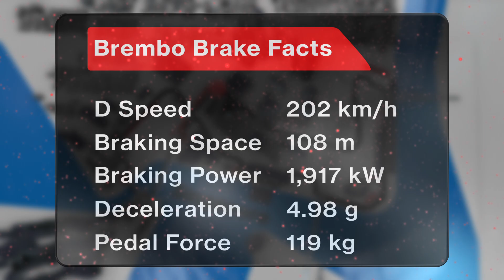F1-Direct.Com - Singapour selon Brembo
Découvrez la puissance d'un freinage à Singapour à l'aide d'une animation 3D qui représente le système de freinage du fournisseur officiel de la Scuderia Ferrari